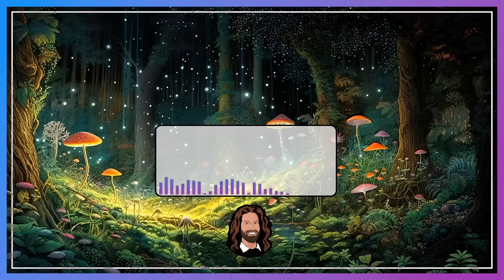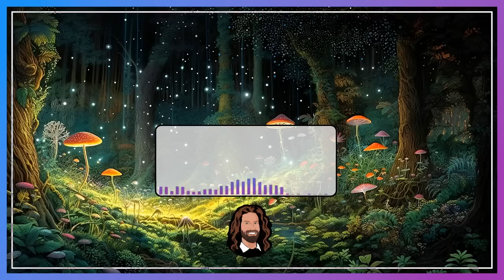51. Märchensammlung - 7 traumhafte Märchen von Franz Xaver von Schönwerth - Hörbuch zum Einschlafen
Heute habe ich wieder 7 kurze Märchen für dich. Im 51. Teil der kleinen Märchensammlung präsentiere ich dir einge Geschichten von Franz Xaver von Schönwerth.
Ich wünsche dir, dass sie dich entspannen, dir beim Einchlafen helfen und für schöne Träume sorgen 🙂

Inhaltsverzeichnis

0:00:00 Intro
0:00:29 1 Das rote Seidenband
0:10:10 2 Anna Mayala
0:21:32 3 Der Liebestrunkene
0:27:37 4 Die Schafhütte am Zwergennest
0:35:53 5 Ein Riese lügt nie
0:45:08 6 Perlentränen
0:54:35 7 Sieben auf einen Schlag